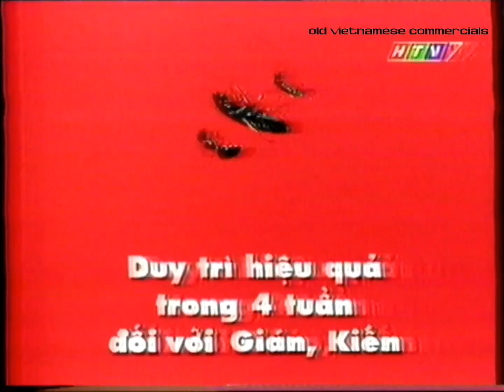Quảng cáo Raid Maxx - Giệt côn trùng chết (2000)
Clip quảng cáo Bình xịt diệt côn trùng Raid Maxx (với công thức Pyrethroid).